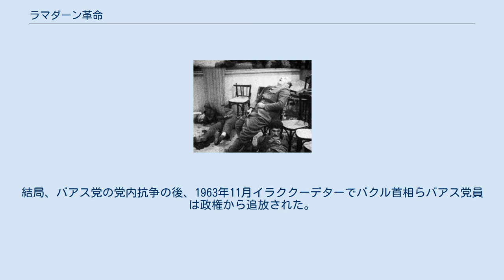ラマダーン革命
ラマダーン革命（2月8日革命・イラク1963年2月クーデター）は、1963年2月にバアス党イラク地域指導部とアブドッサラーム・アーリフらがアブドルカリーム・カーシム政権を打倒したクーデターである。
クーデター後、バアス党のアフマド・ハサン・アル＝バクルが首相となり、アブドッサラーム・アーリフが大統領となった。
 1958年、イラクの自由将校団はイラク共産党等と共に、7月14日革命によってハーシム王政打倒を成功させた。
しかし、革命に参加した勢力内部での対立が起きはじめた。
自由将校団アブドッサラーム・アーリフとバアス党を中心とした汎アラブ主義勢力は、アラブ連合共和国との即時統合を主張した。
一方でイラク共産党は勢力の均衡を考え、アラブ連合共和国との経済、文化面での協力を伴う統合には反対していた。
 7月14日革命によって首相となった自由将校団のアブドルカリーム・カーシムは、他の自由将校団メンバーと関係を悪化させていた。
イラク共産党はカーシム政権に接近し、協力関係を求めた。
カーシムも農地改革など共産党の提唱する政策を実行した。
イラク共産党と政権支持者は｢大いなる要求のため、イラク共産党とアブドルカリーム・カーシムの長期統治を！｣というスローガンを 掲げて行進するようになった。
一方でカーシムは共産党の勢力拡大による政権転覆を恐れ、武装解除などを命じていた。
 カーシム政権への不満は年々と高まっていった。
 共産党民兵による暴力も人々の反発をまねいていた。
 一方、アブドッサラーム・アーリフは反乱計画を立てた疑いで1959年2月に死刑を宣告された後、1961年11月に恩赦で釈放され、自宅軟禁状態に置かれていた。
 その間、シリアにおけるクーデターでアラブ連合共和国が解消されたが、カーシム政権はその指導者を支援していた。
 アーリフら汎アラブ主義者との対立は決定的であった。
 カーシムの排除は1963年2月8日に実行され、ラマダーンの14日目だったのでラマダン14日クーデターとも呼ばれる。
1962年以来、幾度もクーデター計画が練られたが、発見を恐れて決行されてこなかった。
 このクーデターも当初1月18日に計画されていたが、25日に延期になった。
しかし、この情報が漏れて数名が逮捕されたため、結局2月8日になった。
 2月8日早朝、共産党員のジャラル・アル＝アワカティ空軍司令官の暗殺と戦車部隊のアブグレイブ・ラジオ局の占拠によって、クーデターが開始された。
 その後2日間に渡って、バアス党派とカーシム派の間で激しい戦闘が展開された。
カーシムは国防省に逃げ込んだが、そこで戦闘はさらに激化した。
共産党派もバグダードの街に出てクーデターに抵抗し、さらに多くの犠牲者を出した。
 2月9日、カーシムは自らの安全な国外脱出の許可を条件に降伏を申し出た。
しかし、その要求は拒否された。
同日午後、カーシムは、新たに設置された「革命指導国民評議会」の命令によって、ラジオを通じた形だけの裁判にかけられ処刑された。
 カーシムが処刑された直後に遺体はテレビで放映された。
 クーデターの始まった8日から10日にかけての戦闘とその後の共産党員狩りによって、少なくとも5000名のイラク人が犠牲となった。
 クーデター後、大統領になったアブドッサラーム・アーリフと、首相に就任したアフマド・ハサン・アル＝バクル率いるバアス党との間で権力闘争がおきた。
結局、バアス党の党内抗争の後、1963年11月イラククーデターでバクル首相らバアス党員は政権から追放された。
 ^ Monsour, Ahmed and Aaraf Abd Alrazaq. 2002. Interview. "Witnessing the Age." アルジャジーラ ^ Pachachi, D. Adnan. Recorded Program. Al-Sharqiya Satellite Channel. ^ Marr, Phebe; "The Modern History of Iraq", p. 184-185